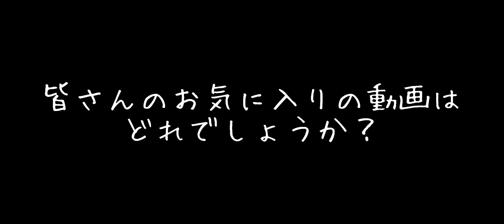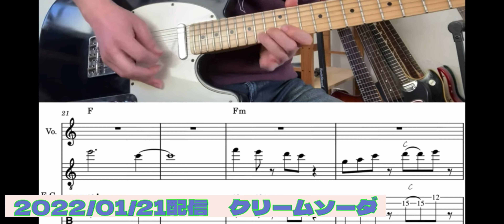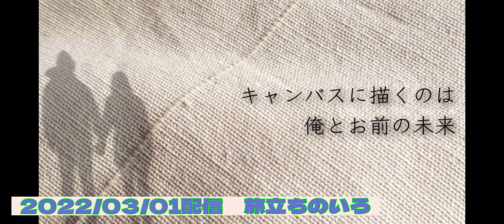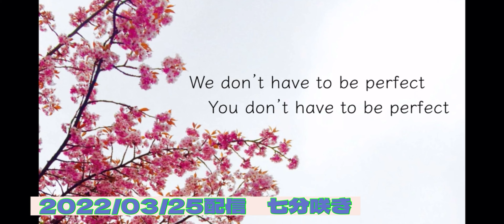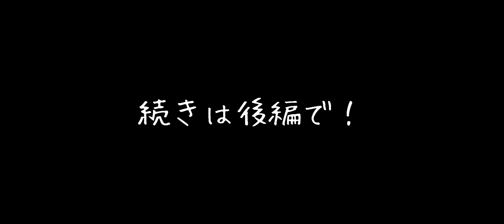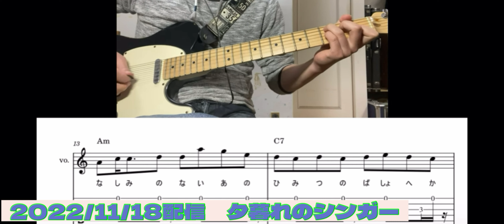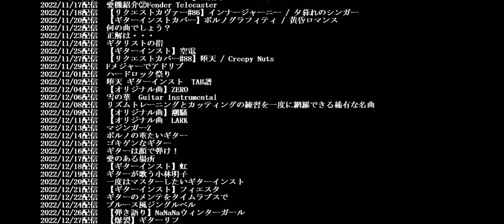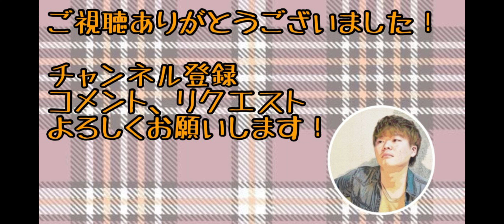2022年の総集編【一気見】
2022年の年末、前後編に分けてアップした総集編の一気見です。

Profile
ジユンペイ
千葉県出身のギタリスト。10歳から独学でギターを始め、インディーズでのバンド活動、ソロ活動を経て現在は作編曲、バンドのライブサポート、楽曲提供等を行う。得意ジャンルはブルース、ロック、ポップス。ご依頼、お見積もりは下記リンクからお気軽にどうぞ！

ジユンペイに依頼する（作詞 / 作曲 / 編曲 / サポート演奏 / ミックス・マスタリング）